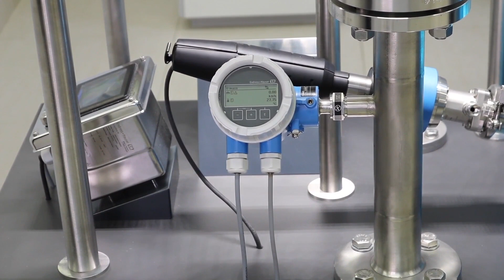Medidores termais de vazão mássica com excelente rangeabilidade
Ainda sofrendo com perda de carga ou limitações de range com placas de orifício? Conheça nossa solução com excelente rangeabilidade, o Proline T-mass 150.